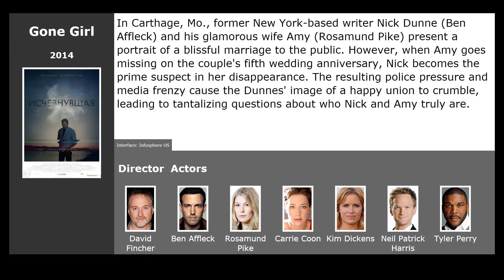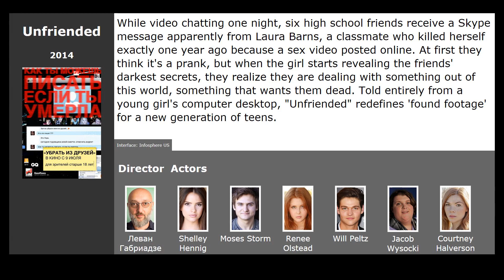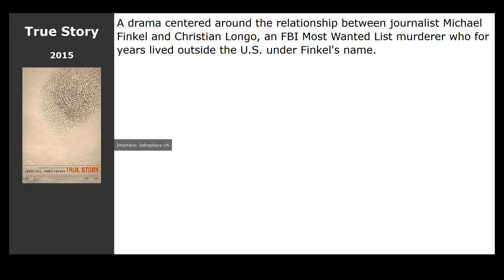10 best movies like Searching (2018)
Movies similar to Searching (2018):

00:13 Prisoners (2013) / genre: thriller, drama, crime
00:58 Gone Girl (2014) / genre: thriller, drama, detective
01:43 The Hidden Face (2011) / genre: thriller, drama, detective
01:54 Unfriended (2015) / genre: horror, thriller, detective
02:05 The Sea of Trees (2016) / genre: drama
02:18 Hacksaw Ridge (2016) / genre: drama, military, history
02:29 Missing You (2016) / genre: thriller, drama, crime
02:45 Friend Request (2016) / genre: thriller, horror
03:01 Slow West (2015) / genre: western, drama, thriller
03:14 True Story (2015) / genre: drama, thriller